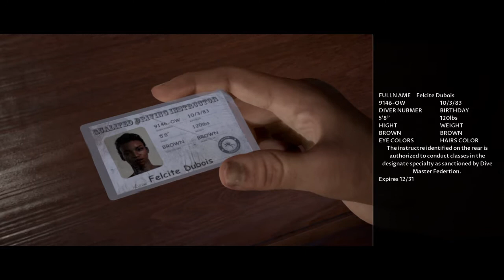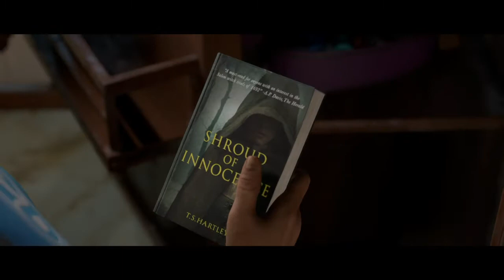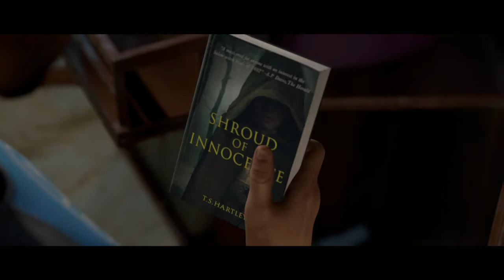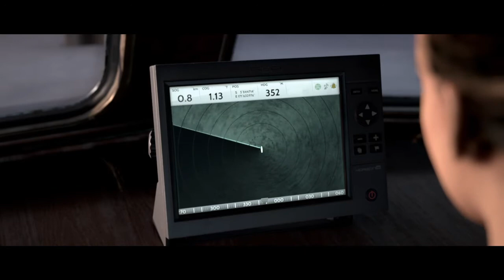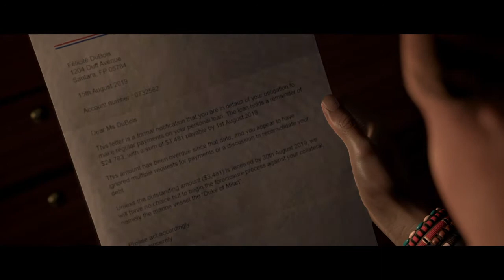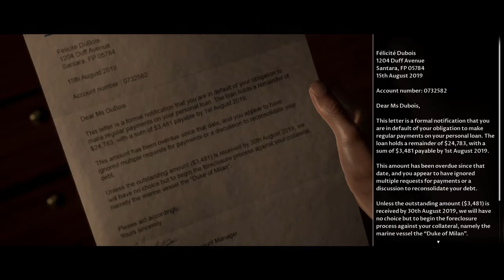Let's Play - Man of Medan - Part #2: The Wreck